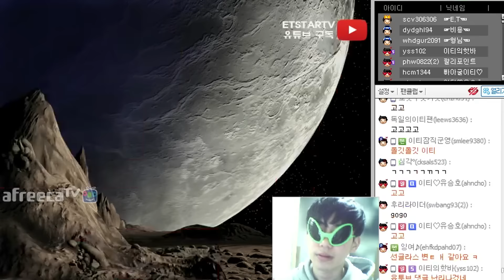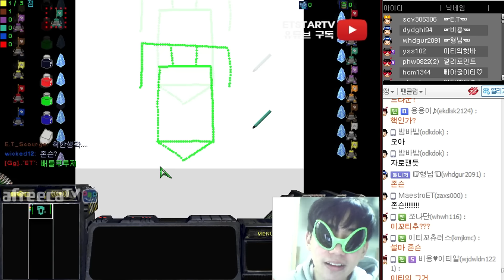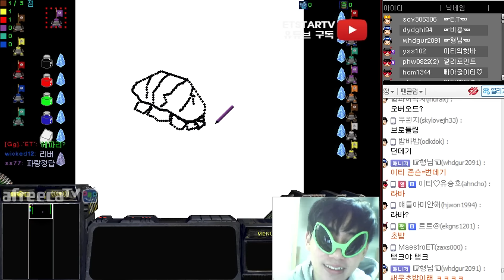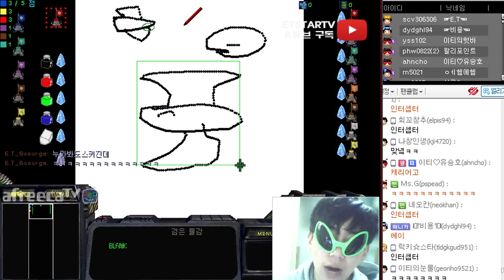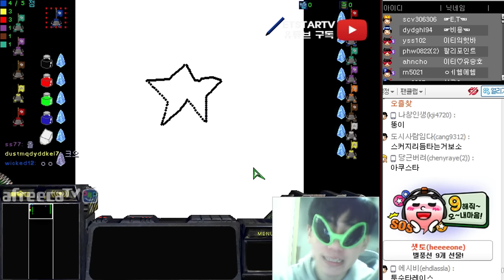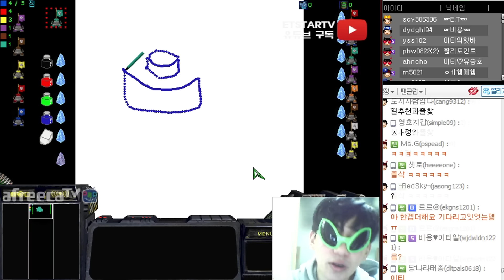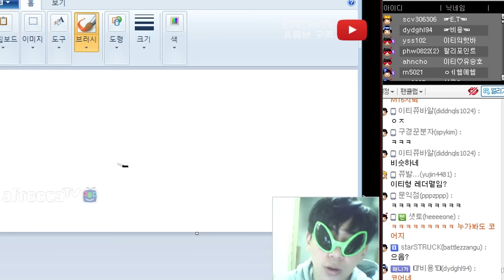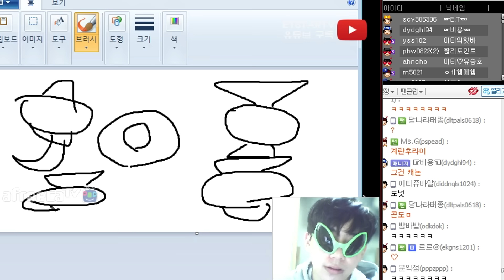[이티] 스타 유즈맵 - 내 그림을 맞춰봐!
그 경기중 재미있는 경기를 비용이 편집한 영상!